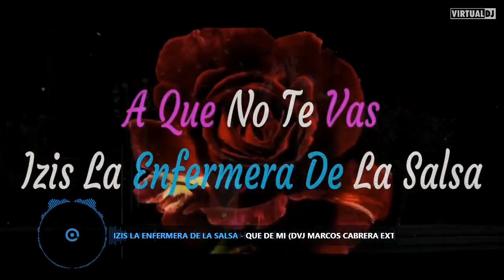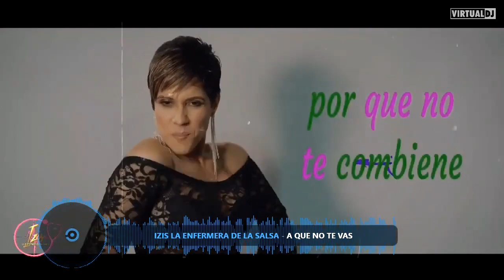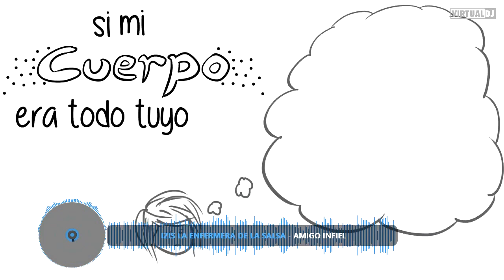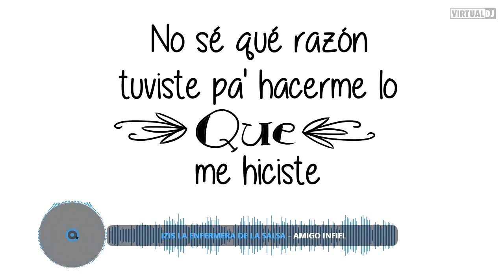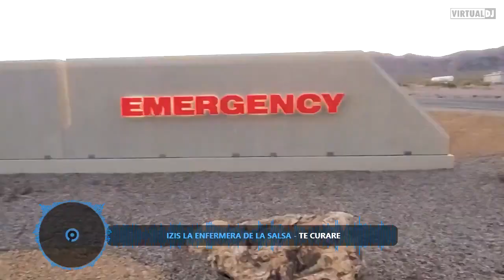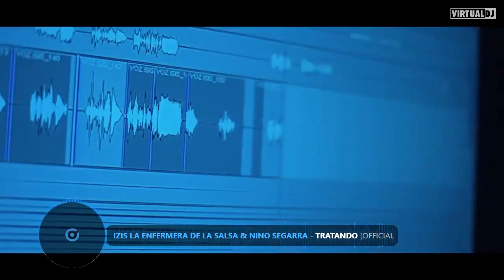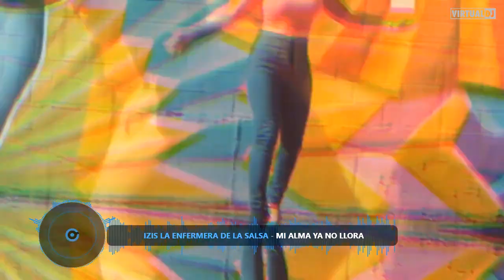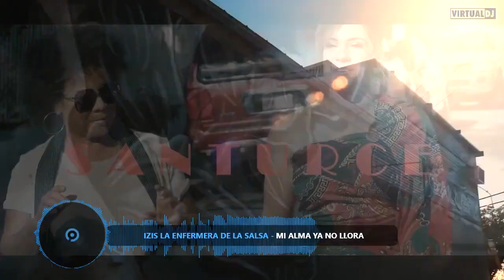Izis La Enfermera de la Salsa Mix by DJ Sabor Latino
Te invito a disfrutar de esta mezcla realizada por @arjemij "DJ Sabor Latino", en donde podras disfrutar de todos mis exitos.